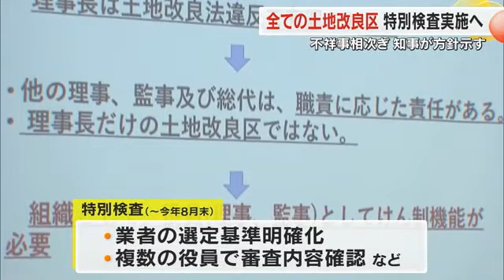不祥事再発防止を徹底へ…県、すべての土地改良区を対象に特別検査実施へ 過去最多の空き家対策も【香川】 (24/05/27 18:00)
不祥事が相次いだ香川県内の土地改良区への対応について、池田知事は５月２７日の週から県内すべての土地改良区を対象に特別検査を行い、２０２４年８月末までに再発防止を徹底する方針を示しました。

香川県内の土地改良区を巡っては４月、高松市議会議員だった男が土地改良法違反の収賄容疑で逮捕・起訴されるなど不祥事が相次いでいて、県は５月２３日と２４日に県内１０２の土地改良区と土地改良連合にコンプライアンス研修を行いました。

その上で、５月２７日の週から８月末までにかけてすべての団体を対象に特別検査を行い、業者の選定基準の明確化や、複数の役員で審査内容を確認する体制づくりを指導することにしています。

（香川県　池田豊人知事）
「引き続き、土地改良区に対する指導を徹底したい」

また、総務省の調査で県内の空き家の数が過去最多の約９万１０００軒になったことについて、池田知事は「大きな県政の課題」と話し、県内の市や町と連携して対策に取り組む考えを示しました。